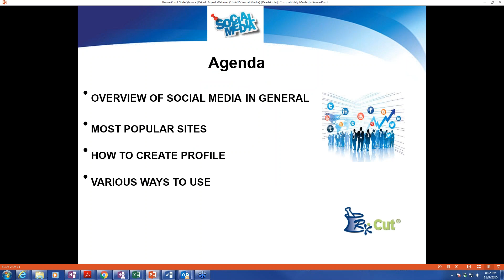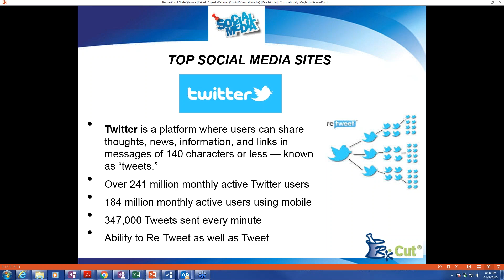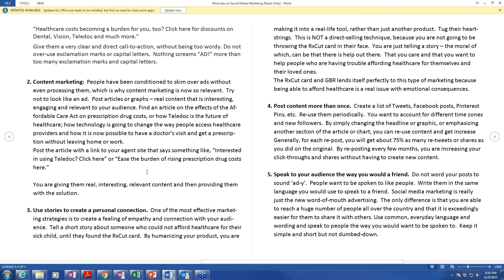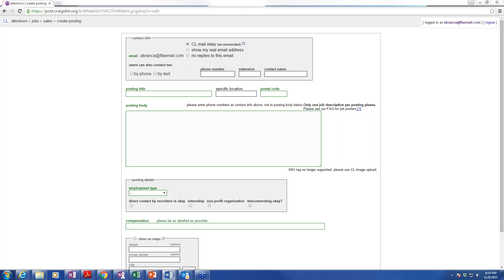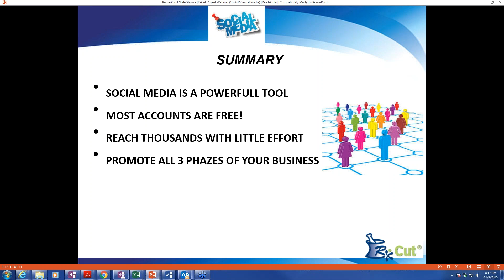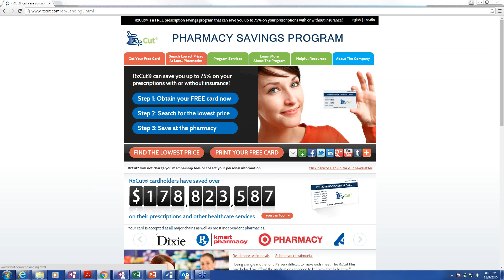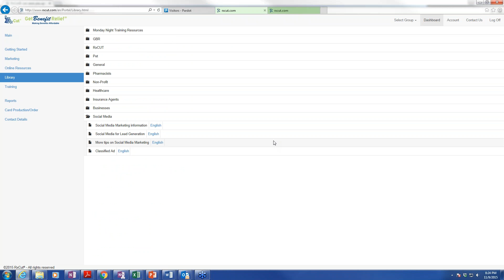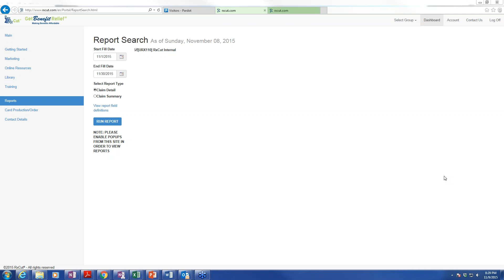2015 11 09 20 01 RxCut Monday Night Agent Webinar